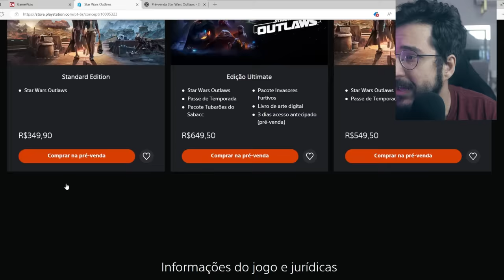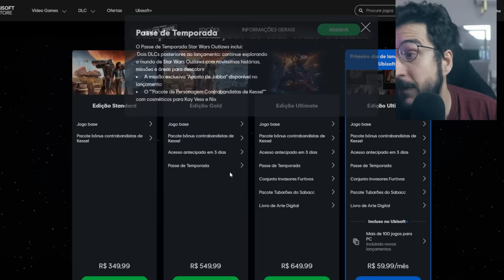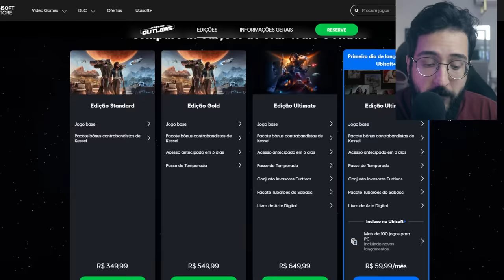Internet se ASSUSTOU com o PREÇO do jogo do Star Wars Outlaws! - O jogo vai ser BOM?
O preço da edição ultimate ta bem alto!

➤ PSN: hadessama94

00:00 Star Wars Outlaws
04:04 O preço